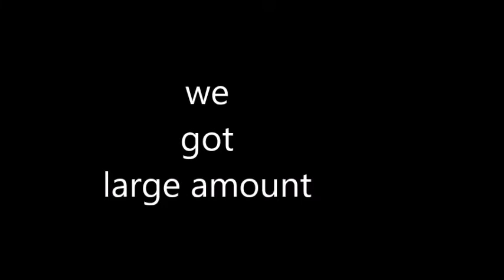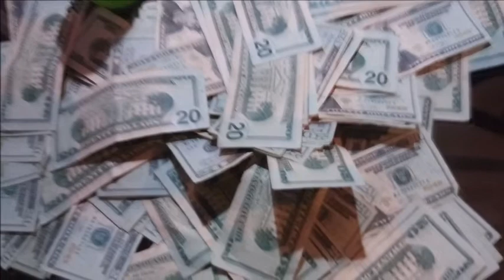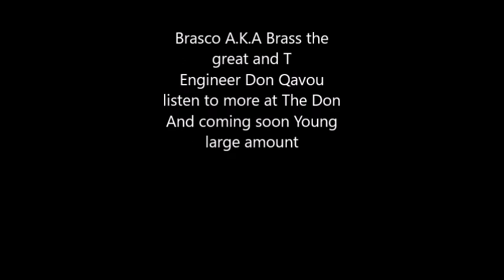we got extended